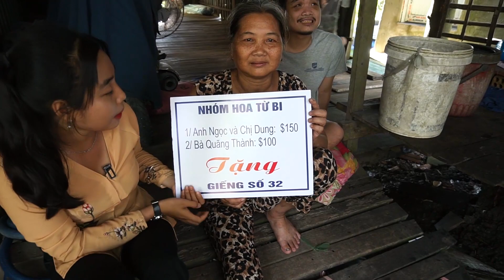Anh Ngọc Chị Dung và bà Quãng Thành tặng Giếng Khoan Nước cho GĐ chú 4 Nguyên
Chân thành cám ơn Anh Ngọc Chị Dung và bà Quãng Thành đã giúp tặng giếng khoan nước cho gia đình chú 4 Nguyên.
Các bạn xem giao lưu với nhóm:
Fanpage :